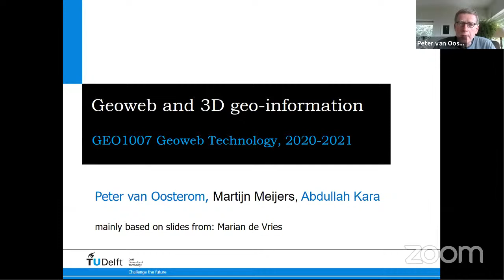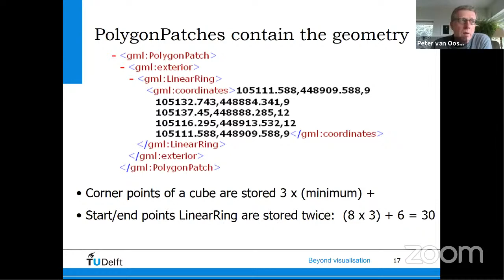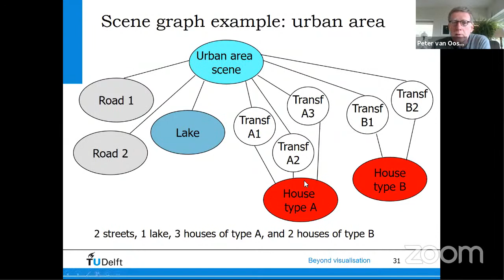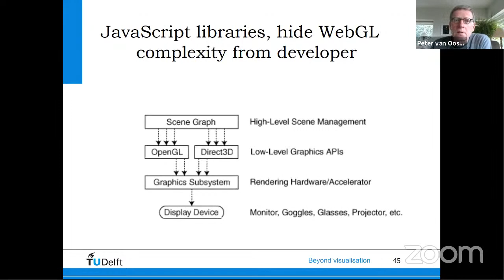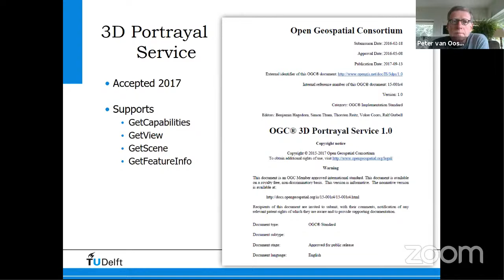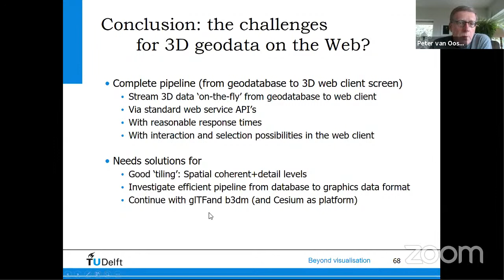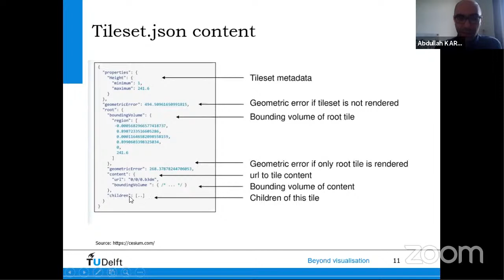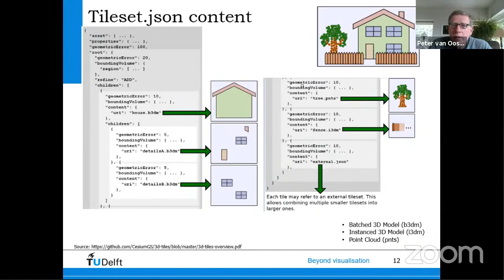Geoweb-tech lecture5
3D geodata on the web